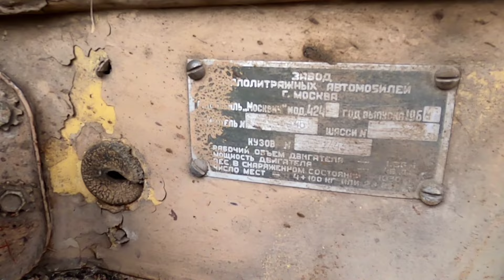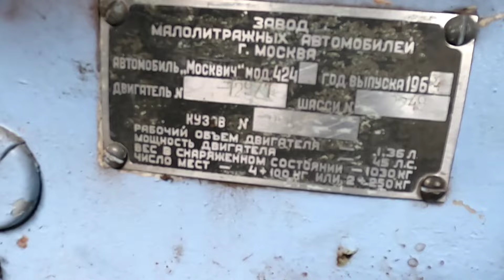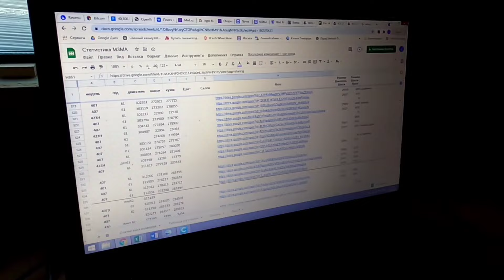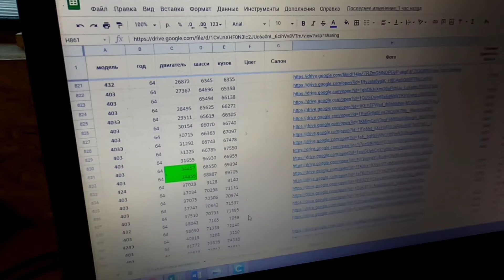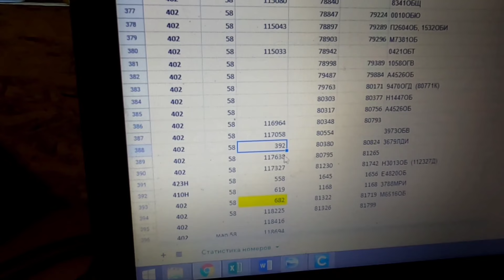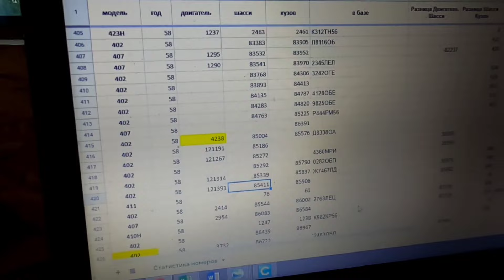Москвич-403 с мотором М-412. Поменял карбюратор и поехал в гости к коллеге по увлечению.